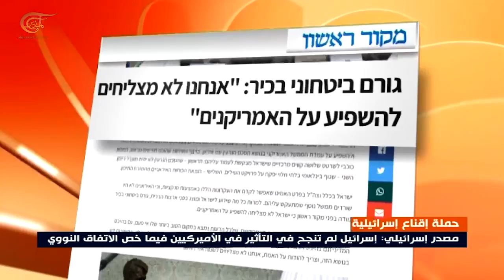مصدر إسرائيلي: من المتأخر جداً إحباط الاتفاق النووي مع إيران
فرص محاولة كبار مسؤولي المؤسسة الأمنية الإسرائيلية الذين توجهوا إلى واشنطن للتأثير في الاتفاق النووي لا تبدو عالية في ظل اعتراف مصدر إسرائيلي بأنه يبدو من المتأخر جداً إحباط الاتفاق النووي مع إيران.